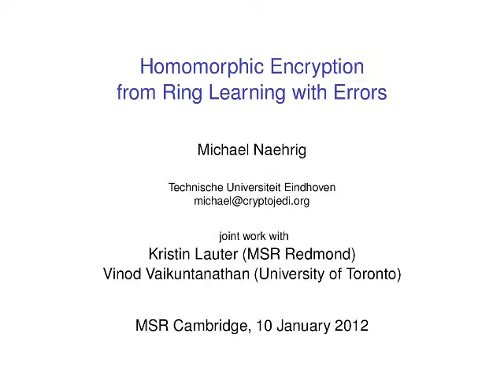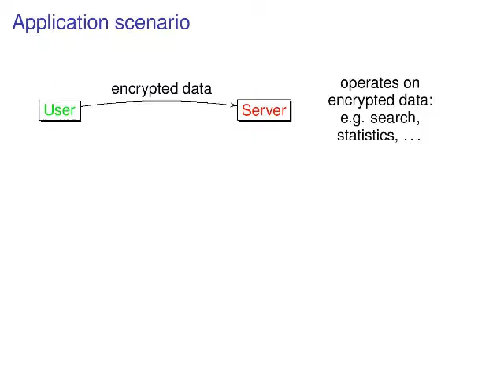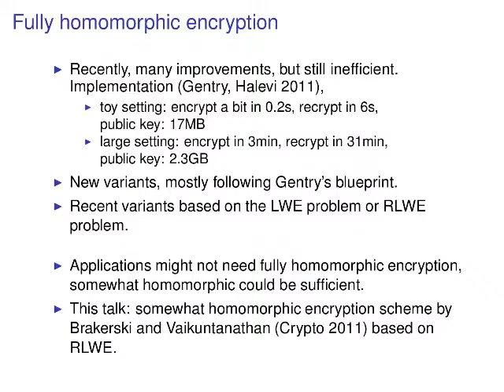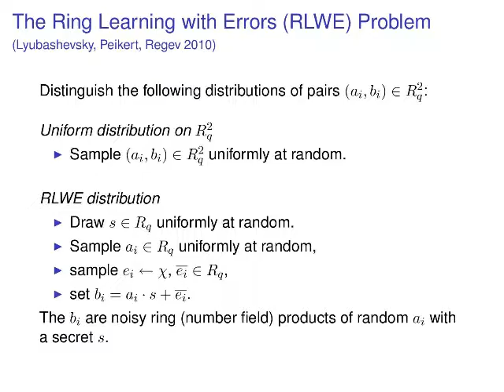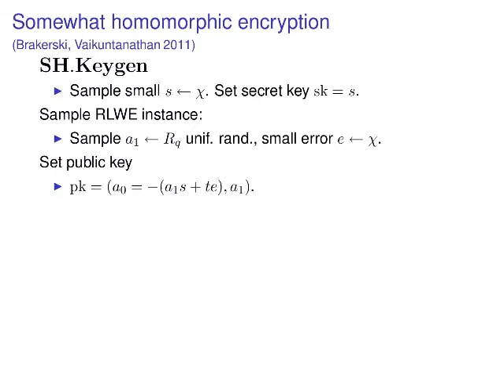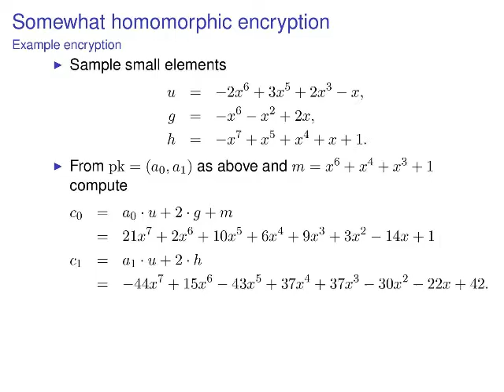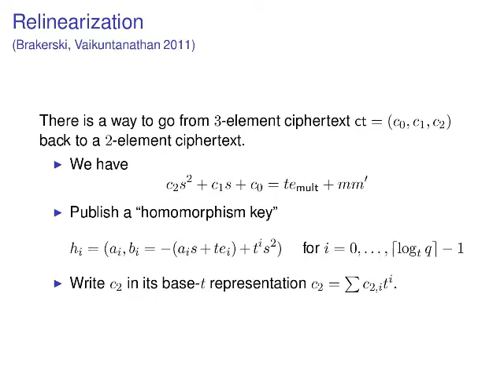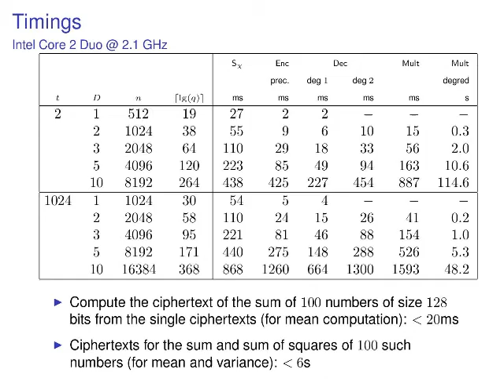Homomorphic Encryption from Ring Learning with Errors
The prospect of outsourcing an increasing amount of data storage and management to cloud services raises many new privacy concerns that can be satisfactorily addressed if users encrypt the data they send to the cloud. If the encryption scheme is homomorphic, the cloud can still perform meaningful computations on the data, even though it is encrypted.    In fact, we now know a number of constructions of fully homomorphic encryption schemes that allow arbitrary computation on encrypted data.  In the last two years, solutions for fully homomorphic encryption have been proposed and improved upon, but all currently available options seem to be too inefficient to be used in practice. However, for many applications it is sufficient to implement somewhat homomorphic encryption schemes, which support a limited number of homomorphic operations. They can be much faster, and more compact than fully homomorphic schemes.    This talk will focus on describing the recent somewhat homomor- phic encryption scheme of Brakerski and Vaikuntanathan, whose security relies on the ring learning with errors (RLWE) problem.